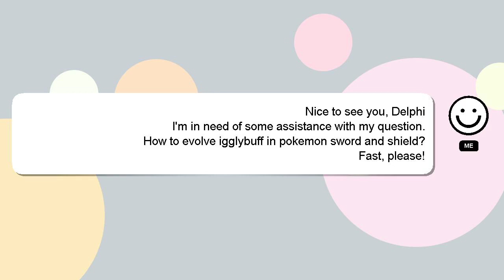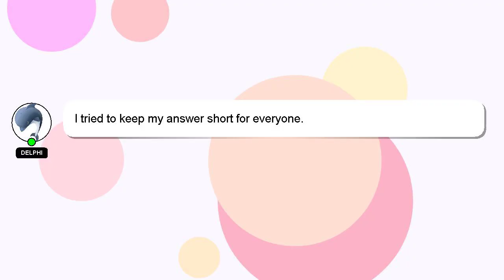How to evolve igglybuff in pokemon sword and shield?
Allow me to introduce myself briefly, Hey, I'm known as Delphi. I am available to help you find solutions to your inquiries. - How to evolve igglybuff in pokemon sword and shield?

I will 'heart' your answer as a sign of appreciation.

*2 What we are experimenting :*